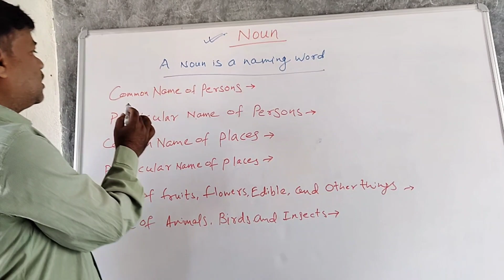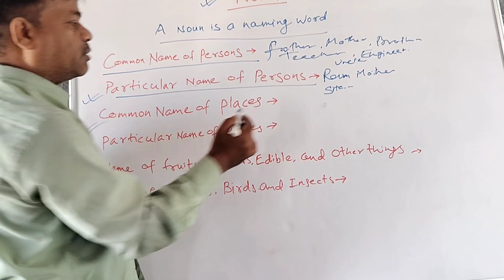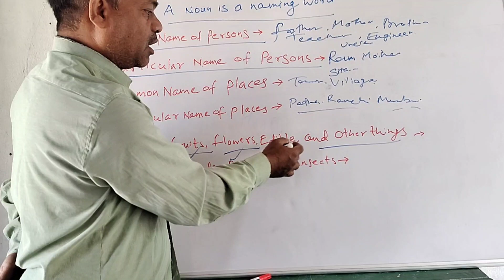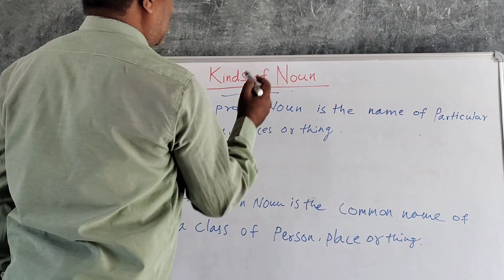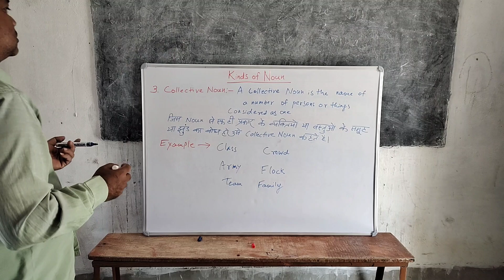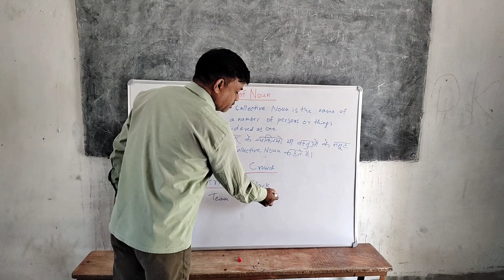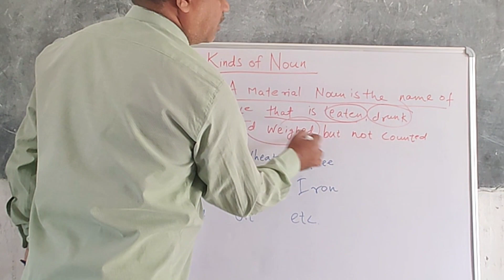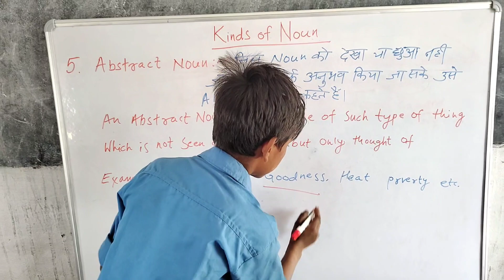2.Noun ll kinds of noun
A noun is a part of speech that refers to a person, place, thing, idea, or concept. It can be common or proper, concrete or abstract, countable or uncountable, singular or plural. Nouns are used in sentences as subjects, objects, or complements, and they can also be modified by articles, adjectives, or other nouns.